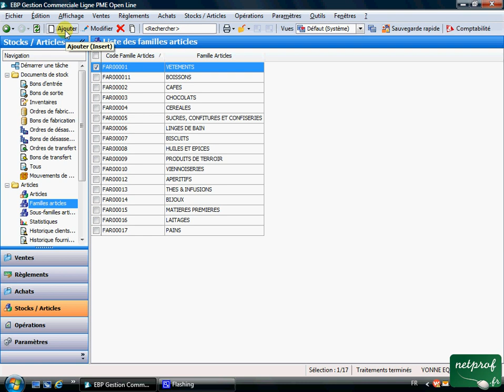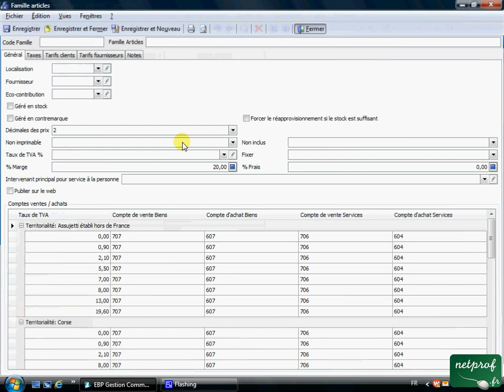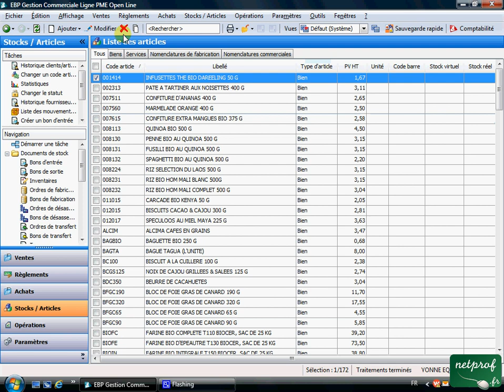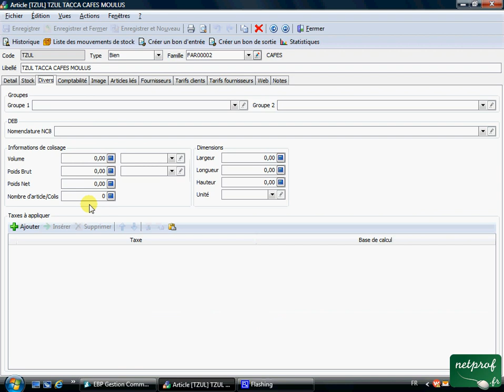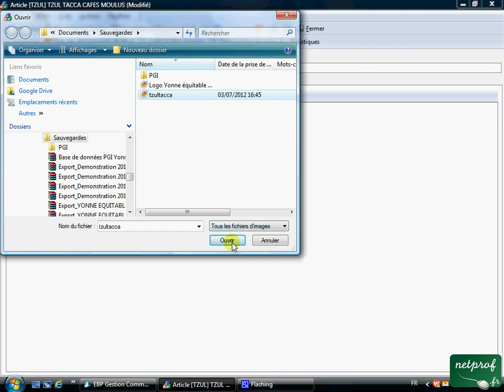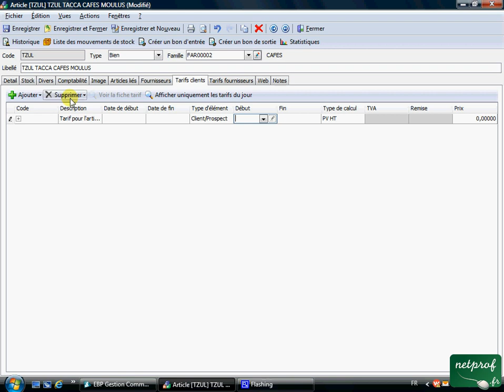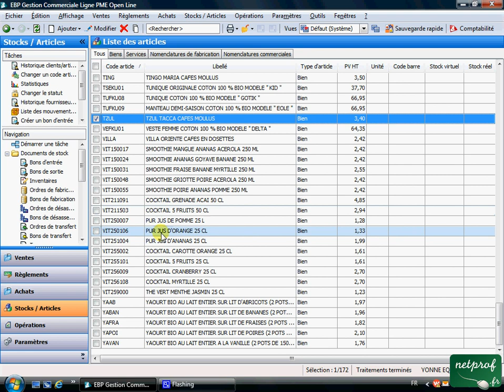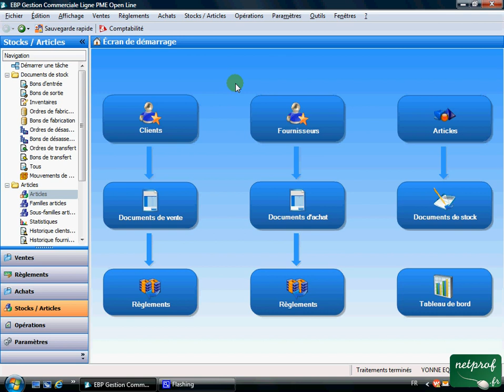PGI 8 Gérer les articles